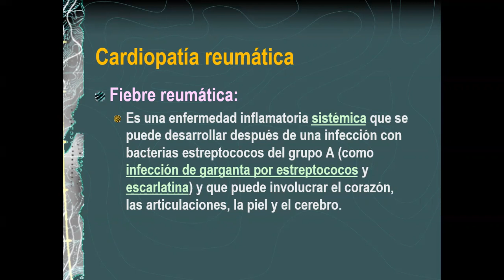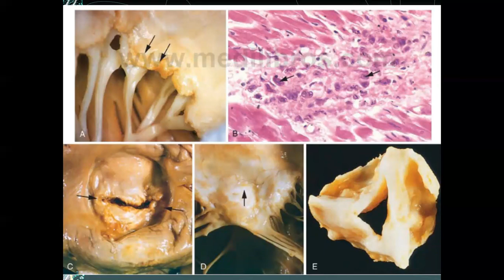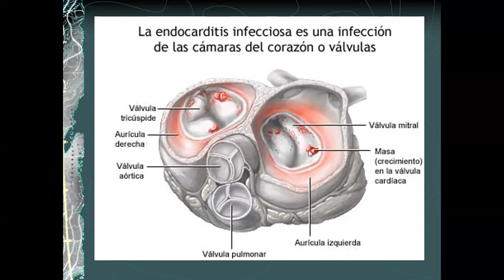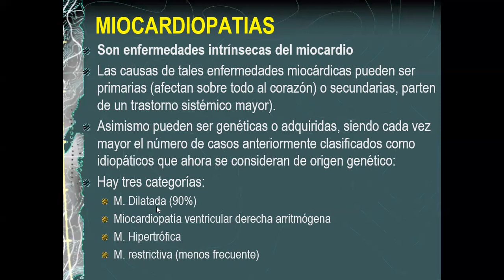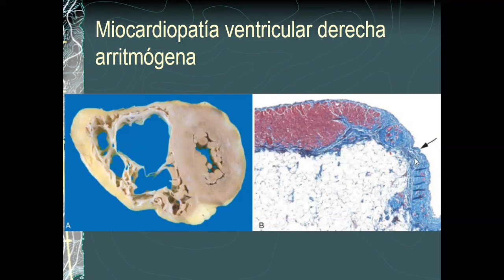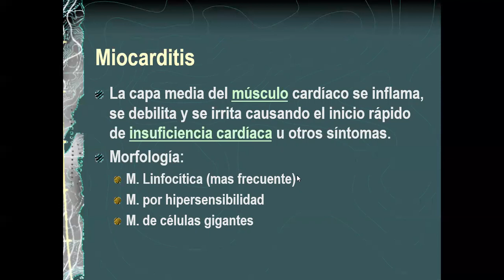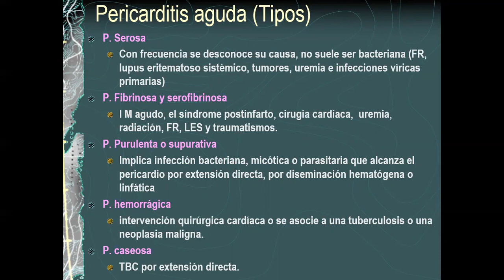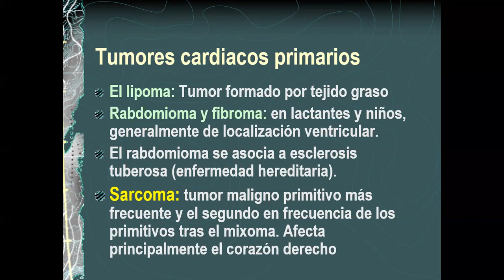TEMA 7 PAT CARDIACA 2